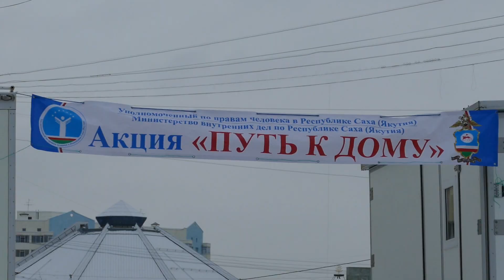Вторая акция "Путь к Дому"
Вторая акция "Путь к Дому" взаимодействие государственных структур и общественных организаций по проблеме лиц попавших в трудную жизненную ситуацию